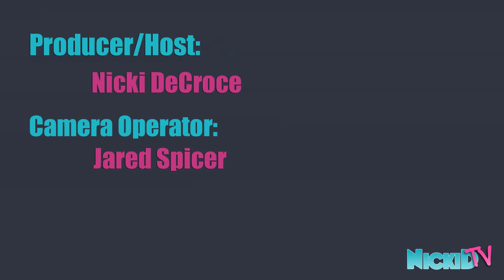CMA Fest 2014: Frankie Ballard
Nicki D. welcomes Frankie Ballard back to The Red Towel at the HGTV Lodge during CMA Music Festival! Frankie chats about his hot new song "Sunshine and Whiskey", touring with Jake Owen, and more! Plus, find out if he's ever been guilty of a "DWK" :)